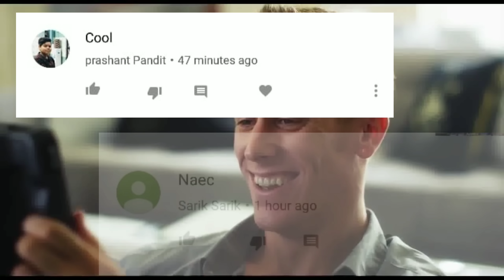ये है दुनिया के सबसे बड़े आदमी का कंकाल ,दानव से कम नहीं था world biggest humn skeleton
humn skeleton study

Millions of years ago, such a large human being was present on earth,

Friends are running a round nowadays and they are the internet. All things on it soon become viral and share more quickly. A similar incident came to light when the giant human skeleton was seen. Indeed, in many places in the world, the occurrence of these giant human skeletons came out, since these photos started viral on social media,

But without knowing its reality, people began to share it with the lag, as often happens. Photographs of skelets were simultaneously viral on all social platforms. After the news and photos were shared, the presence of similar giant human skeletons came from many places in the world.

Anyone looking at these kankolas will be forced to think for a moment whether centuries of such a large human lived on the home
Yes yes friends please if the water is full

Let us tell you that this size was not as common as the skeleton, but quite vast.
But today we are going to tell you that what is the truth of these viral photos, there is probably no information about the history of human beings so far.

This is the reason that whenever any such news appears, which also shows the glimpse of the old age, it becomes viral.
Some time ago, on social media, many countries of the world were sharing photos of giant hellfire. There was talk of getting a skeleton in India too. These skeletons were quite vast.

Some people said that these are the skeleton of our ancestors, which were quite large in the height. But the reality was something else.

People also added many stories from these photos. Somewhere in the wall, the selected skeleton is found, then somewhere buried in the ground.

But what was their reality?

Was there really such a huge human being living in the whole world including India?

So friends, what do you think is it true or lie, there may be so many people in the verse, we must definitely comment on our comments section,

And friends, now I'm going to tell you the names of people who watch our videos daily and continuously communicate their love to us. First of all, there are many other wise friends, if you also wish that the next coming If you take your name in the video, then tell us how to comment by commenting in the comment section,